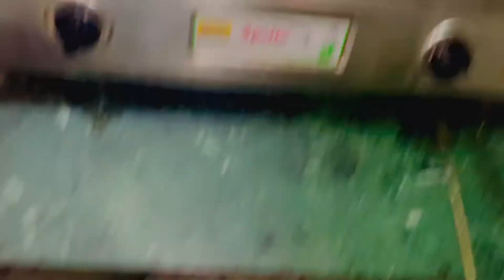Aaj mummy ko gussa dua diya 🥹😅